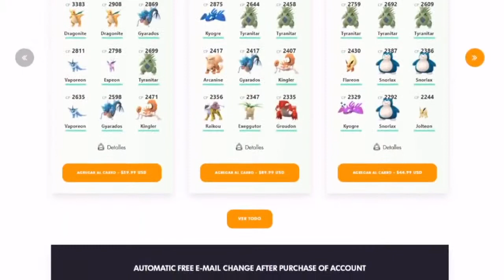POR FIN, CONSIGO DARKRAI SHINY EN LA ÚLTIMA RAID! - POKEMON GO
COORDENADAS:
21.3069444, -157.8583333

SI LLEGASTE HASTA AQUÍ COMENTA:

TENGO UN LAPRAS TIPO FUEGO :v